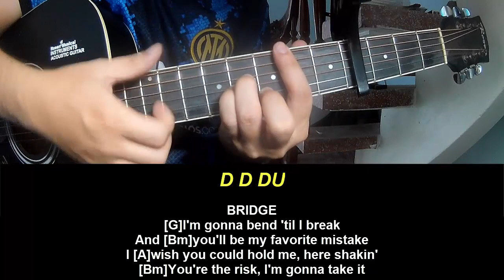Play Guitar Along With Chords And Lyrics Gracie Abrams Risk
Today, I will share with you Play Guitar Along With Chords And Lyrics Gracie Abrams Risk